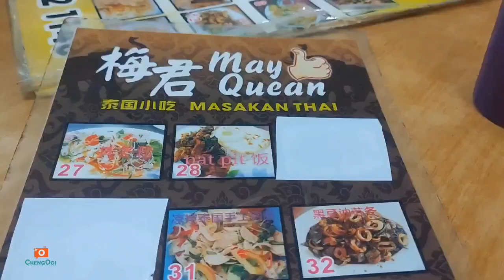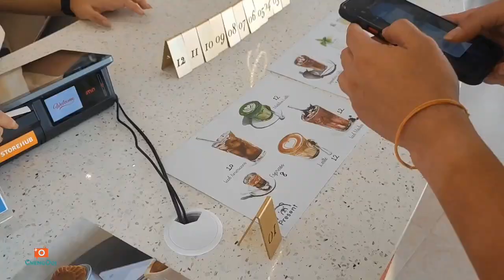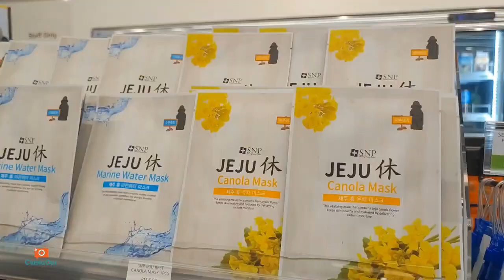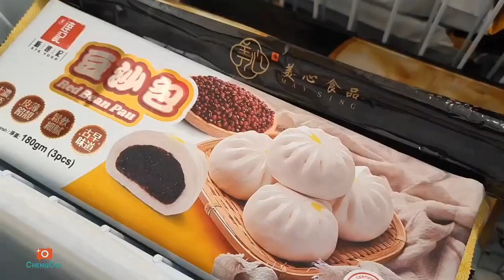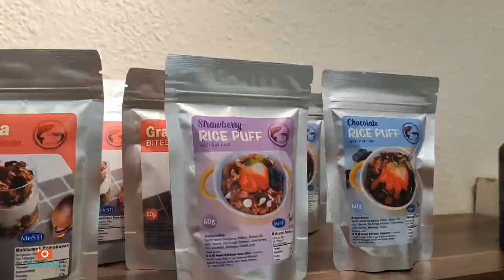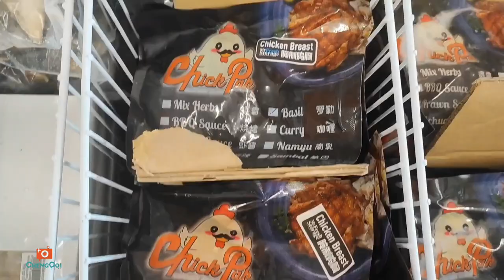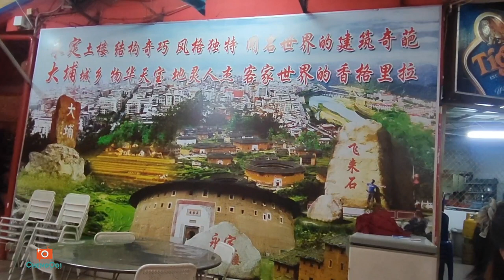食光之旅 【Vlog295】： 被感染后的吉打 第 44集吉打美食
探店 ：
~凌晨的鱼商
~隐藏在鱼商的餐厅
~兰兰茶餐厅
~Soon Heng Soon Thai Food
~大虾婆
~海滨茶餐室 （Present Cafe）
~CU Mart
~二条路乐乐
~Uncle Seafood 海鲜大叔
~海珠晚餐